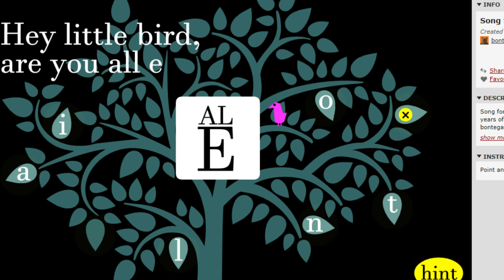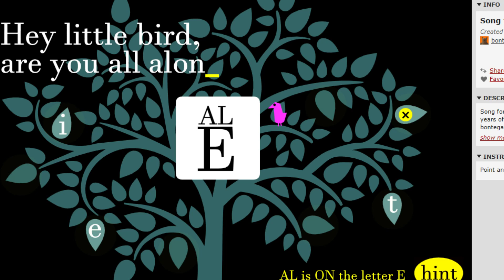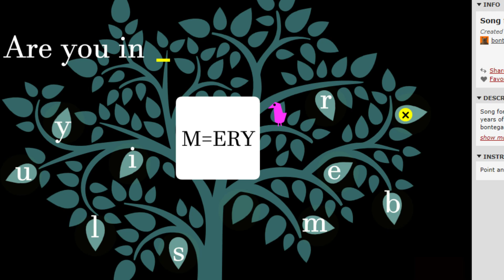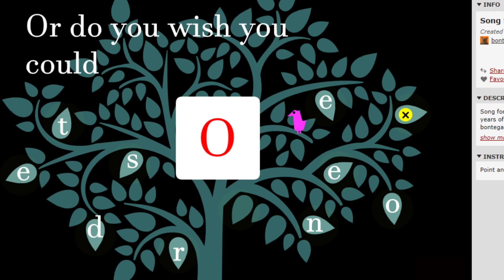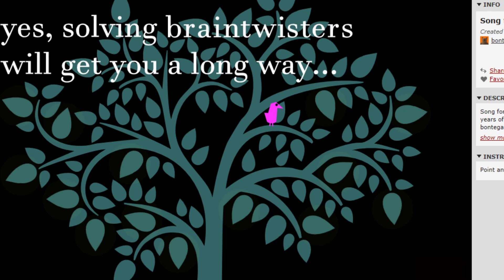Song for Bird - Bart Bonte - First Try